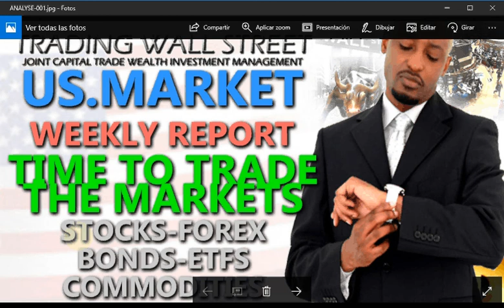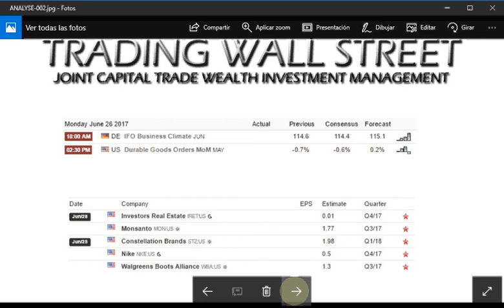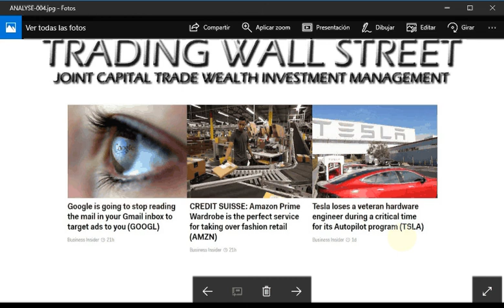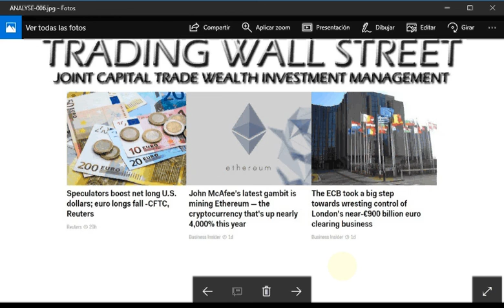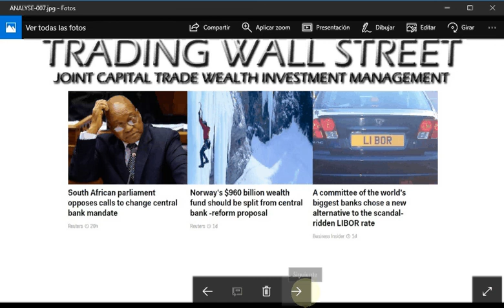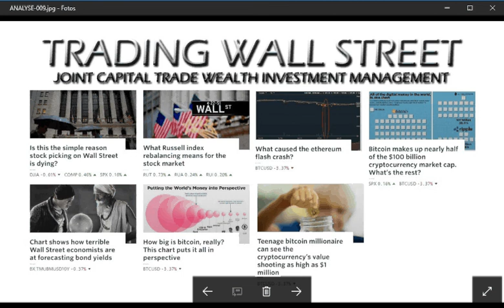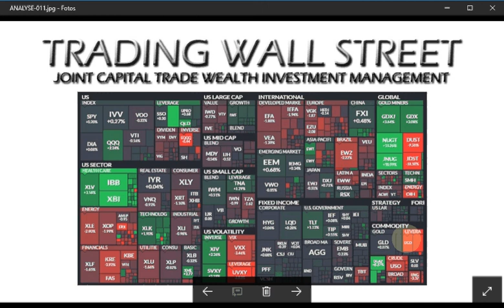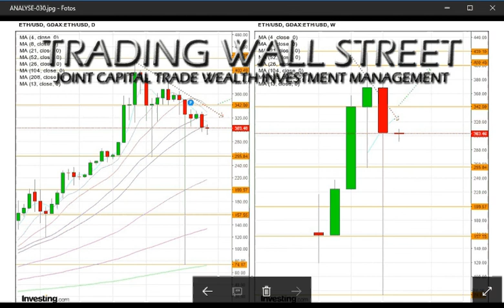TIME TO TRADE THE MARKETS JUNE 26th 2017 (US MARKET WEEKLY REPORT)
TRADING WALL STREET TV PRESENTS " TIME 2 TRADE THE MARKETS, THE US MARKET REPORT  "

TIME TO TRADE THE MARKETS , THE US.MARKET WEEKLY REPORT WE GONNA HAVE A LOOK AT MACRO ECONOMIC DATA, ECONOMIC CALENDAR, EARNINGS AND NEXT WE'LL TAKE A LOOK AT SOME WEEKLY CHARTS AND MAKE TECHNICAL ANALYSIS AND THEN WE GONNA LOOK FOR TRADING OPORTUNITIES.